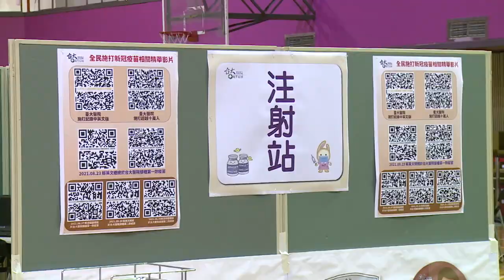【總統級重點】ep.6 小英打第三劑國產高端疫苗！打疫苗 更安全；第三劑 過好年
近來，國際疫情相當嚴峻，國內疫情也出現變化，我們不只要謹慎落實防疫，也要盡快接種三劑疫苗，全力守住疫情防線。

今天小英總統也來接種 第三劑 高端疫苗，非常感謝 台大醫院 醫護團隊以及所有醫護人員的辛苦，希望大家多給第一線防疫人員支持和鼓勵。

大家要接種疫苗，除了向醫療院所預約，中央的1922疫苗預約平台，也在今天重啟，大家都可以善加利用，盡早預約做安排。

我們繼續做好防疫措施，打疫苗團結防疫，大家也能安心過好年。